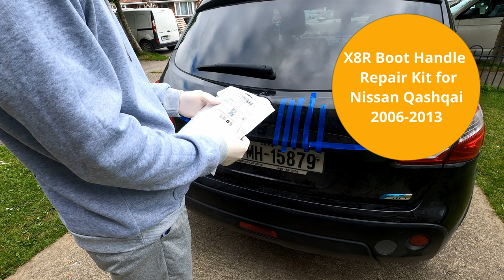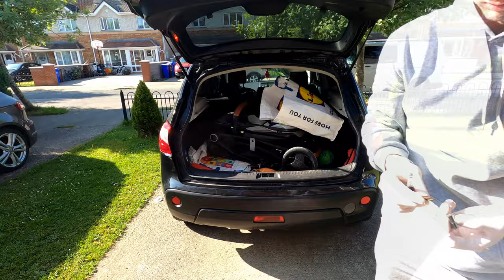NISSAN QASHQAI Boot handle repair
NISSAN QASHQAI Tailgate boot handle repair.
Compete guide how to fix tailgate boot lid handle  on your driveway. DIY tutorial.

🔗 REPAIR KIT